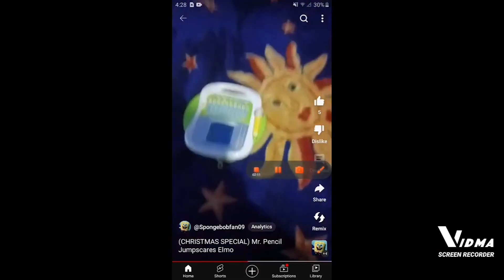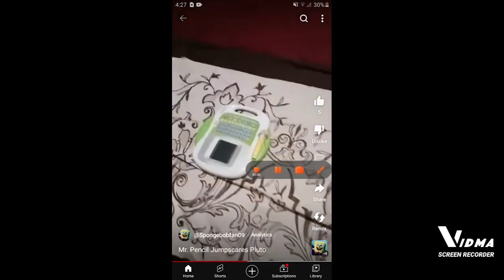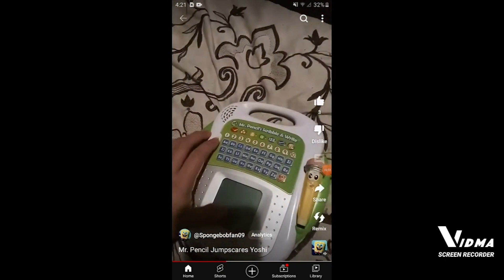Mr Pencil Jumpscares Perfectly Cut Screams but it's reversed